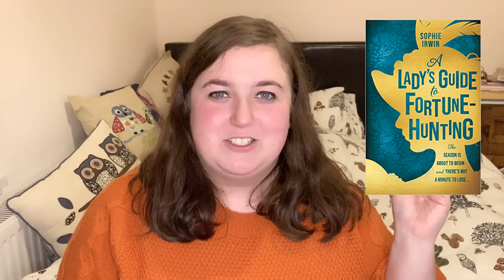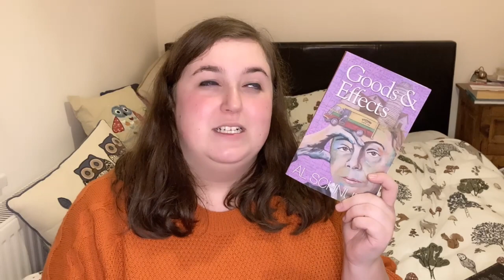december reading wrap-up 📚 final wrap-up of 2022!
Here's how I saw out my reading year! What did you read in December?

Books mentioned in this video:
❄On the Way to the Wedding by Julia Quinn (Bridgerton series)

*These books are ARCs sent to me by authors/publishers for review. I have not been asked to promote them past my written review, and any mention of them here is my own choice.

^I read this book as a judge for the WriteHive Indie Ink awards. My review does not necessarily reflect the judging criteria I have scored it against.

About me: My name is Lizzie, I’m 27 and I live in South Wales. I read (a lot) and talk about the books I read (a lot)